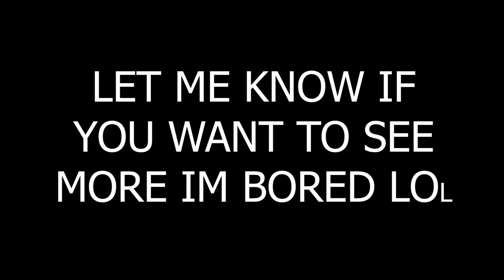no aim just bhop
HI GUYS THANK YOU FOR TAKING THE TIME TO WATCH THE VIDEO!

ILL BE MAKING A MONTAGE EVERY OTHER DAY IF YOU GUY WANT TO SEE MORE PLEASE SHARE AND SUBSCRIBE AND WOULD YOU GUYS LIKE DO A MINI MONTAGE GATHER BY THE COMMUNITY, IF SO COMMENT THANKS.
THANK YOU GUYS FOR 1K YOU DONT KNOW HOW MUCH IT MEANS TO ME AND MAKES ME WANT TO MAKE MORE CONTENT FOR YOU GUYS.

IF YOU WANT TO HELP FURTHER THIS CHANNEL AND HELP WITH FUTURE GIVE AWAYS PLEASE HELP ME BY! DONATING JUST $1 MAX!

MY MIC

Hi guys i will be doing a tournament on arsenal will be called ''Arsenal Assault Fridays'', Will start on monthly rotation base time. To enter into the Tournament is to provide previous Videos of montage or personally good at the game, so we can focus on a good content. I'm aware we are not a big YouTuber so prize pool will be Small, but slowly will increase in time. As of now Ive decided the Prize pool will be 1k ROBUX Each for the winners, yes i know it isn't much, but its still something. Please provide footage in game once the game and we have decided on the teams.

Rules :
Must have OBS or some sort of recording Software (IF you're in the tournaments)
Must have have a team, since this is 2v2 tournaments
No using any sort of exploits (To counter this we need everyone to use Recording software's. If caught cheating will be Dismissed from out events)
To make this fair tournament, we advise that Winners to not rejoin the next following tournament, but depends on if we get others to fill the spots in.
Please dont be toxic towards other Competitors, but if you're in VC (Voice chat) with your friend, please keep you rage to a minimum.

This is held for public players and YouTuber small or big are welcome to take part with this event.
Games will be best of 3 games. Every player will have different times on which event is starting.
I don't know when this event is going to start, but just be sure to keep up to date about it on YT on whenever this event is going to happen
Other than that guys DM Footage soon or whenever you can provide me with good content, so we know that youre worth to be in the events.

Applications :

Roblox Username -
Reason why to join -
Partner -
Availability on days -
Proof or previous matches -

Please send via comment and ill be sure to reply ASAP!